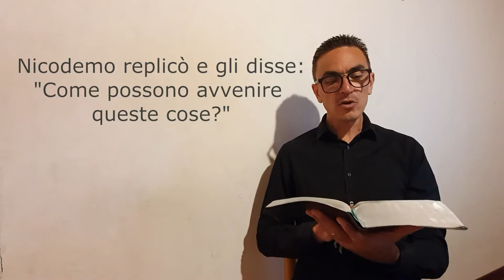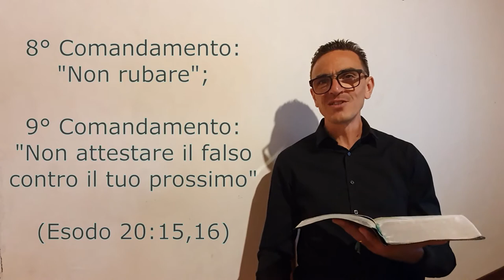Nel nome di Gesù i ciechi RECUPERANO la vista spirituale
STUDIO Biblico: Nel nome di Gesù i ciechi RECUPERANO la vista spirituale, Nicodemo, Zaccheo, Gesù

Scorsa settimana il tema era: “Nel nome di Gesù i ciechi recuperano la vista” e abbiamo meditato un passo che narra un miracolo che Gesù ha compiuto nei riguardi di un cieco, di un non vedente.
Oggi, invece, mediteremo sul miracolo che Gesù compie sugli occhi spirituali della gente.
Nicodemo era una persona cieca spiritualmente Gv 3:3,9,10
Gesù gli rispose: «In verità, in verità ti dico che se uno non è nato di nuovo non può vedere il regno di Dio»;  Nicodemo replicò e gli disse: «Come possono avvenire queste cose?»; Gesù gli rispose: «Tu sei maestro d'Israele e non sai queste cose?»;
Tu insegni religione agli altri e non sai cosa significhi nascere di nuovo?
Gesù, non riesco a vedere .. puoi farmi un esempio pratico?
Il Fariseo è cieco spiritualmente, ma perché? Cosa gli impediva di vedere le cose di Dio? Eppure, ripeto, era un insegnante della Bibbia, non un novello che si è appena convertito.

Lu 19:1-9 Zaccheo è un esempio pratico e dinamico per comprendere cosa vuol dire “Recuperare la vista spirituale, Nascere di nuovo”
Chi è Zaccheo? Era il capo dei pubblicani ed era ricco …
Perché lo Spirito Santo ci mostra questo particolare?
Perché era caratteristica di tutti i pubblicani di rubare i soldi alla gente ed arricchirsi con i loro risparmi.
Potremo benissimo definirlo 1)Ladro e 2)Bugiardo;
Apro e chiudo una piccola parentesi: Rubare e dire le bugie, se non ricordo male, i 10 comandamenti, la Parola di Dio ritiene che sono peccato:
 L’ottavo comandamento dice: Non rubare;
 Il nono comandamento dice: Non attestare il falso contro il tuo prossimo;

Zaccheo era un peccatore!
Poi, abbiamo visto che Zaccheo vuole vedere Gesù a tutti i costi e questo è un buon segnale.
--- Quando dentro di noi avvertiamo il bisogno di vedere Gesù all’opera, siamo già a metà strada per ottenere grandi benefici;
Gesù si accorge che Zaccheo vuole vederlo e solo a questo punto i loro sguardi si incontrano
--- Quando decidi di vedere Gesù, di cercare Gesù, di avvicinarti a Gesù, pensa che Lui già ti sta guardando, ti ha già notato;
E mentre che tu hai il solo desiderio di vederlo, Gesù ti dice direttamente: oggi devo fermarmi a casa tua!

Cosa ha fatto Zaccheo?
Ha avuto nel cuore solamente il desiderio di vedere Gesù …
E cosa gli succede?
Gesù lo vede, gli parla e gli dice che vuole entrare a casa sua.
Zaccheo allora scese di corsa dall’albero e lo accolse con gioia;
Anche questo è un buon segno, ma … ancora non poteva vedere il regno di Dio, perché? Ora lo vediamo!
Il verso 8 ci da la risposta alla nostra iniziale domanda:
“Cosa significa che se non nasco di nuovo
non posso vedere il regno di Dio?”
Zaccheo, davanti a Gesù, confessa i propri peccati e fa un bel dietro front … questa è il principio della nuova nascita … Zaccheo ha recuperato la vista spirituale e la prima cosa che vede:
I SUOI PECCATI!
a. Ma non si ferma a guardarli, ma li confessa a Gesù;
b. Ma non si ferma a confessarli, ma decide di cambiare vita, di non fare più quello che faceva prima, ossia, rubare alla gente e dire una marea di bugie.

“Cosa significa nascere di nuovo?”
Questo che abbiamo appena detto!
NEL NOME DI GESU’ I CIECHI RECUPERANO LA VISTA SPIRITUALE
E Gesù cosa risponde davanti una così bella confessione di fede?
Oggi la salvezza è entrata in questa casa!
a. Da oggi in poi la tua vista spirituale è al massimo!
b. Da oggi in poi tu potrai vedere il regno di Dio nella tua vita, nella tua famiglia, nel tuo lavoro, nella Chiesa, tra i tuoi parenti
c. Tu da oggi in poi vedrai ogni cosa chiaramente!

 Se dentro di te è nato il bisogno di nascere di nuovo, di riuscire a vedere il regno di Dio, di poter così gustare una meravigliosa benedizione da parte del Signore, SEGUI L’ESEMPIO DI ZACCHEO!
E oggi stesso, tu nascerai di nuovo e sarai una nuova creatura in Cristo Gesù.

Come al solito, se hai delle domande inerenti a questo argomento o a questo passo, ti chiedo di scrivermi nei commenti o anche in privato, come vuoi, e cercherò così di risponderti nel minor tempo possibile.

Ti ricordo che ogni Venerdì alle 21:00 pubblicherò un nuovo  mini-studio-biblico sul mio canale Youtube, quindi, se ancora non ti sei iscritto, iscriviti subito e attiva la campanellina delle notifiche così da non perderti gli altri argomenti che tratterò.
Dio ti benedica, shalom